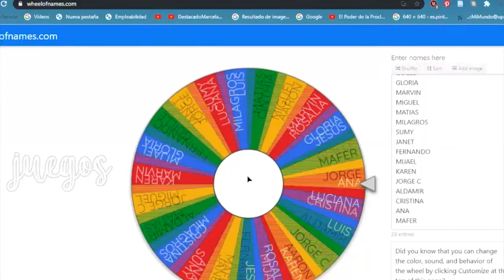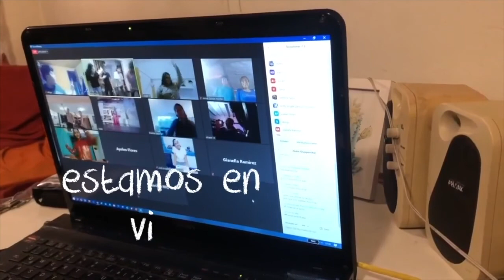#247 La Vitamina de las 12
#247 La Vitamina de las 12 con Marie Dewald, CDT Surco, Lima